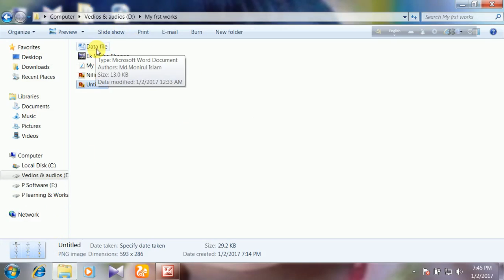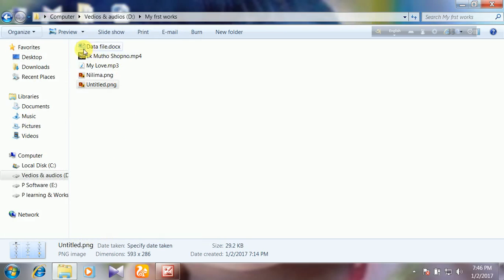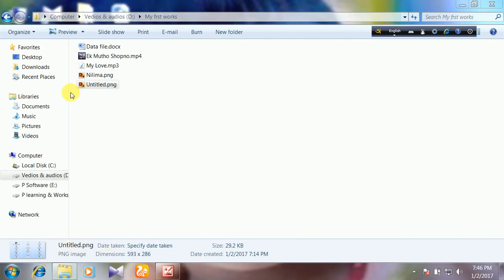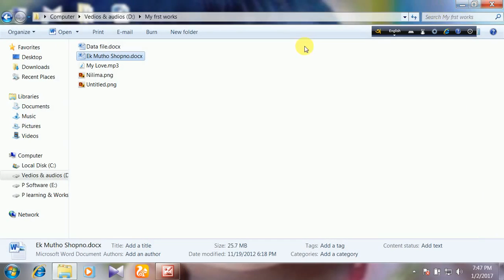How to security secret videos,photos file